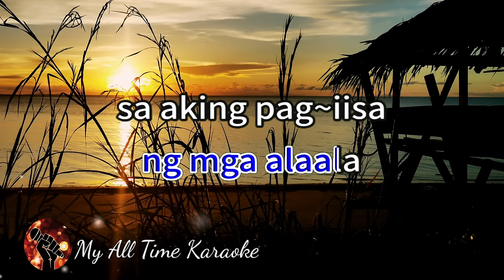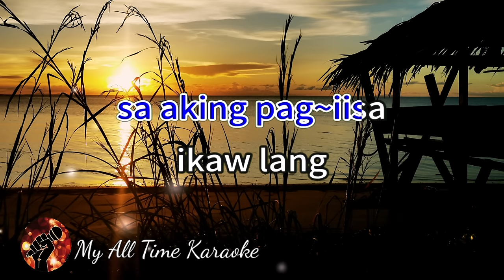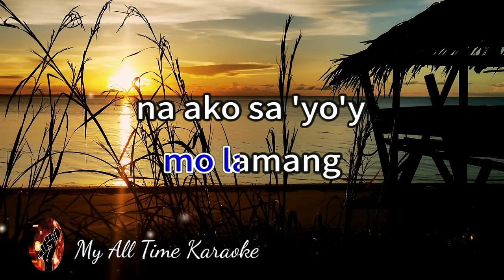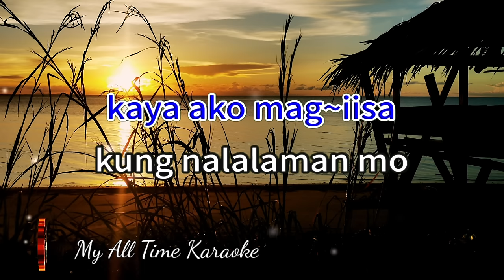SA AKING PAG-IISA - CINDERELLA (karaoke version)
We will respond promptly and take the required actions as per applicable laws and regulations. We do not own nor claim to own any of the original song.